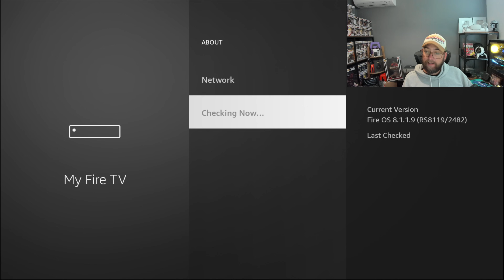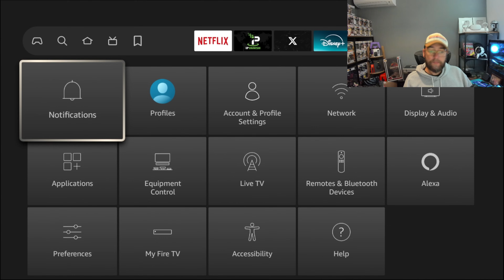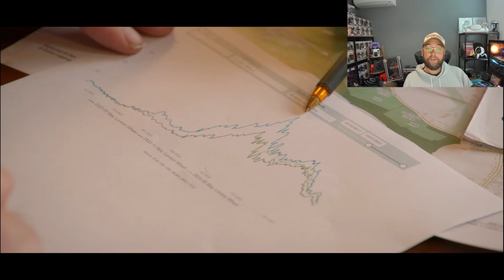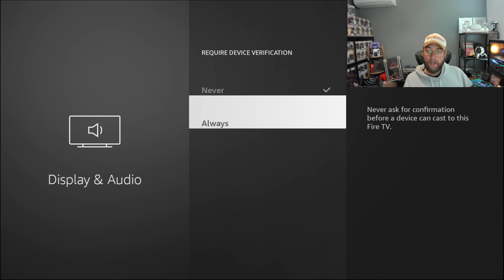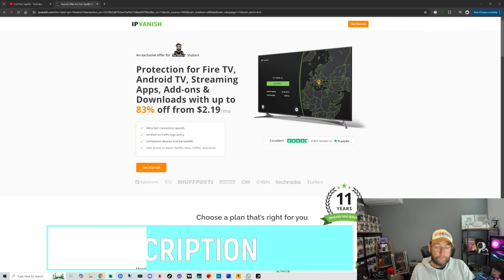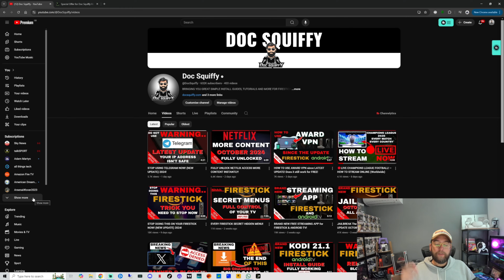AWESOME FIRE TV UPDATE IS A STREAMING GAME CHANGER for FIRESTICK!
This a great new fire tv and firestick update turning your streaming stick into a streaming center

or Downloader code - 75726

This is my advice, obviously it is your choice, This does not bypass payment of apps!